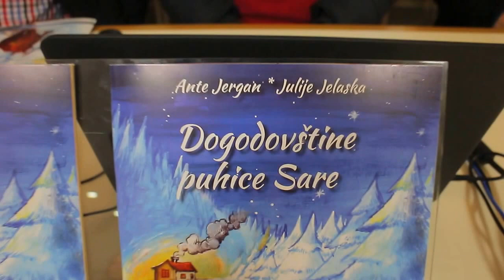Prezentacija slikovnice u GK Marko Marulić u Splitu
Prezentacija slikovnice DOGODOVŠTINE PUHICE SARE !
AutorI su : Ante Jergan i Julije Jelaska. Foto & Video : Kragić Boris Copyright by : Kragić Boris  "STUDIO MAGENTA" . Split, 2015.Glazba : Sebastian Koceić-Sebo.